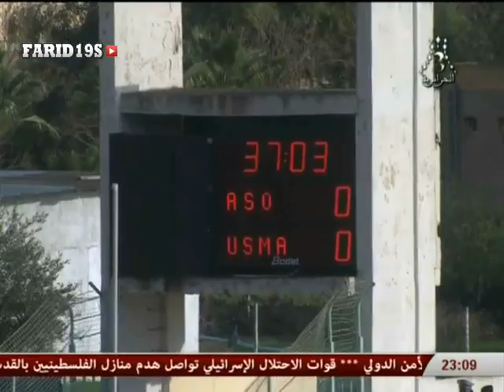ملخص جمعية الشلف 0-0 إتحاد الجزائر ASO 0-0 USMA